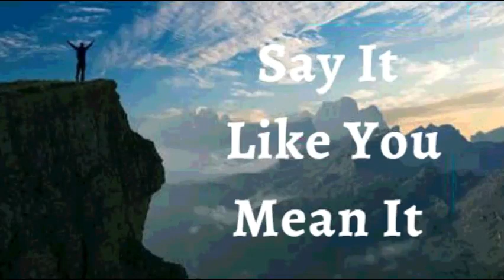22nd December 2021 Say It like You Mean It (Audio in French)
JE DÉCLARE que je vis victorieusement. Je suis créé à l’image de Dieu. J’ai l’ADN d’un gagnant. Je porte une couronne de faveur. Le sang royal coule dans mes veines. Je suis la tête, jamais la queue, au-dessus jamais en dessous. Je vis avec un but, une passion et des louanges, sachant que je suis destiné à vivre dans la victoire. C’est ma Déclaration.

CONFESSIONS DE SANTÉ DIVINES
 Je suis né de la Parole incorruptible de Dieu qui vit et demeure pour toujours. Cette même Parole est la vie et la santé de ma chair. La Parole de Dieu vitalise mon corps et le maintien toujours en parfait état Alléluia !

JE PORTE DES FRUITS EN ABONDANCE ET EN SA SAISON

MA FEUILLE NE FLETRIT PAS ET TOUT CE QUE JE FAIS PROSPÈRE AU NOM DE JÉSUS

Mon système reproductif produit et dépose des spermatozoïdes en quantité suffisante et *de bonne mobilité/mon system productif produit des ovules en temps voulu, protégeant et nourrissant le fœtus jusqu'à la naissance.

Shalom.